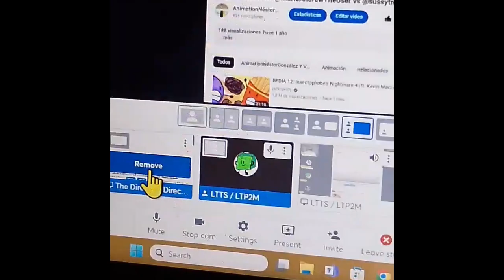3 topics for Episode 17 for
First video of August 2024.